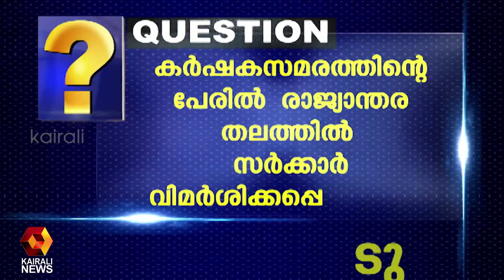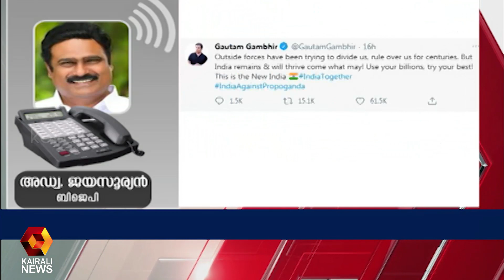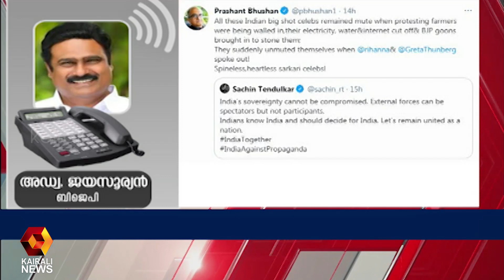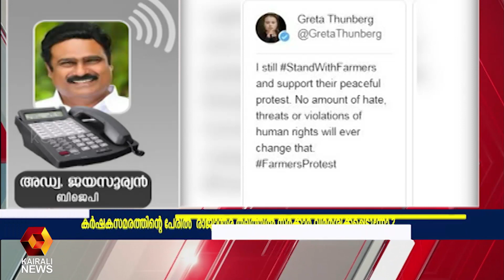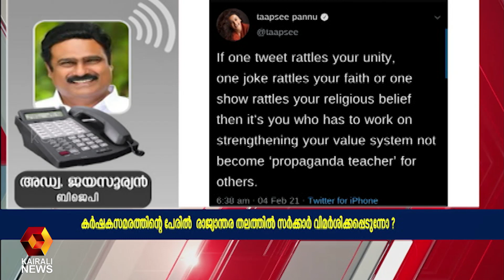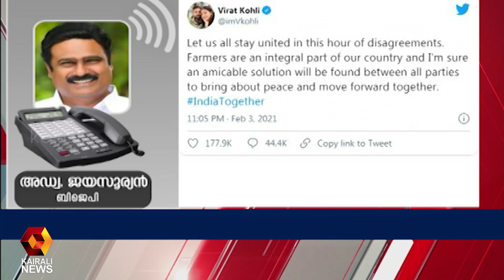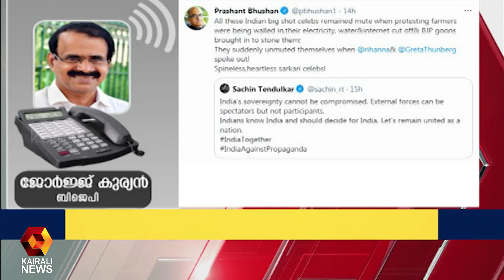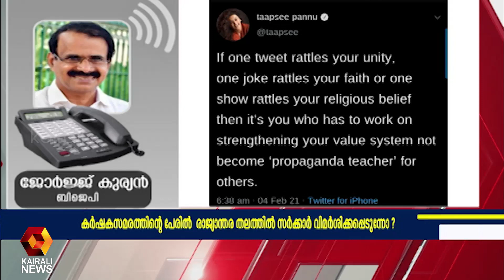സമരത്തെ തകർക്കാൻ പതിനെട്ടടവും പയറ്റി കേന്ദ്ര സർക്കാർ|Sarathchandran |Farmers Protest|Elamaram Kareem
സമരത്തെ തകർക്കാൻ പതിനെട്ടടവും പയറ്റി കേന്ദ്ര സർക്കാർ|News N Views |Sarathchandran |Farmers Protest | Modi Government |Elamaram Kareem  | Kairali News
Kairali TV